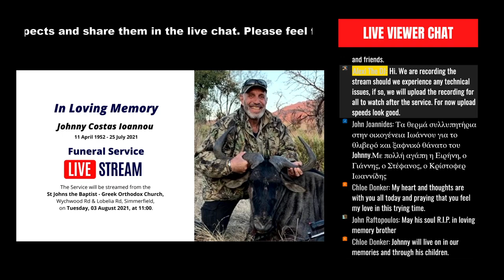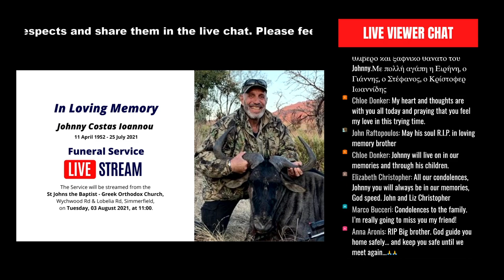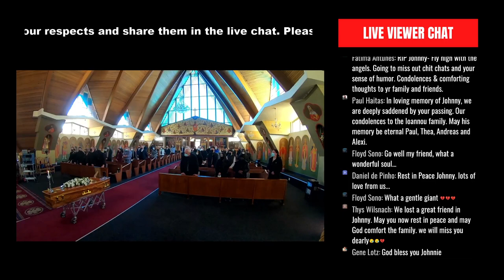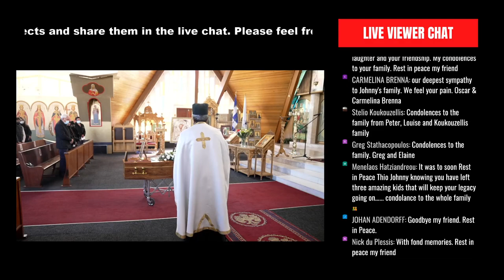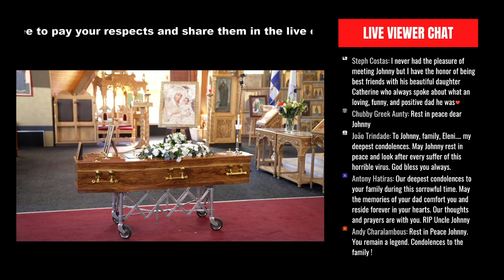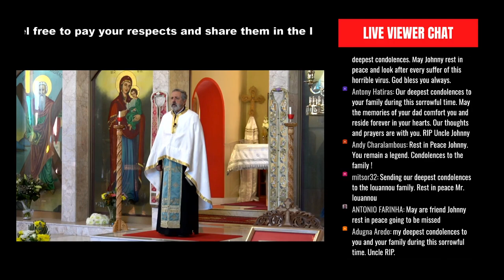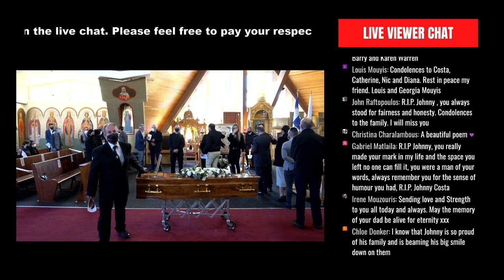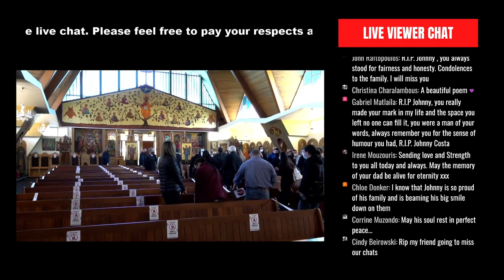Johnny Costas Ioannou Funeral Service Live Stream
In Loving Memory of Johnny Costas Ioannou

The Service will be streamed from the
St Johns the Baptist - Greek Orthodox Church,
Wychwood Rd & Lobelia Rd, Simmerfield,
on Tuesday, 03 August 2021, at 11AM.

Option 1: Google Search Johnny Costas Ioannou Funeral Service Live Stream

Option 2: YouTube Search Johnny Costas Ioannou Funeral Service Live Stream

or

Step 4: Click on Johnny Costas Ioannou Funeral Service Live Stream Image or Video,

Time Codes:
00:00 Opening
05:00 Live Stream Starting Soon
18:55 Live Feed from Outside
29:30 Johnny Costa Ioannou Enters
41:30 Funeral Service Begins
1:06:16 Father Gerasimos Eulogy
1:08:05 Eulogy 1
1:12:45 Eulogy 2
1:14:57 Eulogy 3
1:19:25 Eulogy 4
1:25:38 Family and Friends Pay Their Respects
1:34:50 Johnny Costa Ioannou Exits
1:43:50 Live Stream Ends